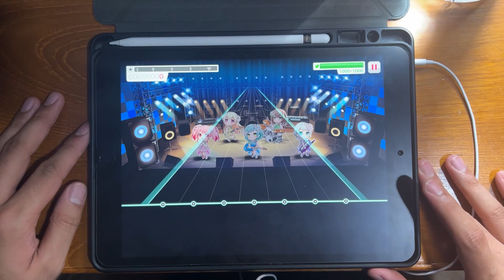【BanG Dream!】 HELL! or HELL? (EXPERT) All Perfect (強判無い)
Game : BanG Dream! Girls Band Party!
Song : HELL! or HELL?
Artist : RAISE A SUILEN
Difficulty : Expert 28
Device : iPad Gen 8
Speed : 10.7
Offset : -5